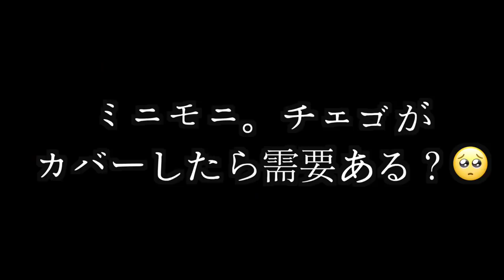プロダンサーがBTS - Dynamite 30分で覚えて踊ってみた！！！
Chego 『Gonna Get』のCDのご購入はこちらから

Dance reference 👀 [  ]
Music🎶 [  ]
Dancer💃 - チェゴ(Chego)(체고) 【  haruka kotone maho  】

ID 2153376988